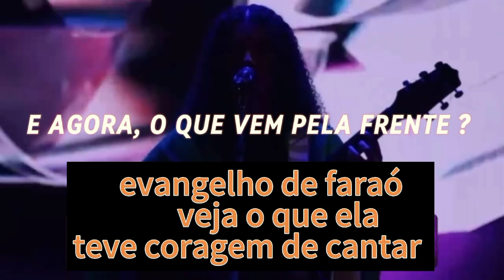EVANGELHO DE FARAÓ, ELA TEVE CORAGEM DE CANTAR ESSA MÚSICA.